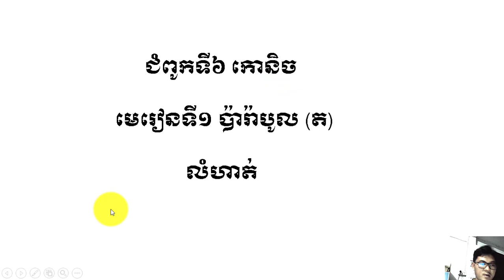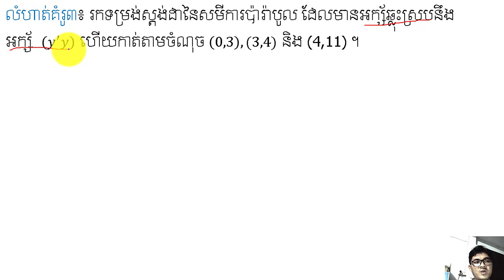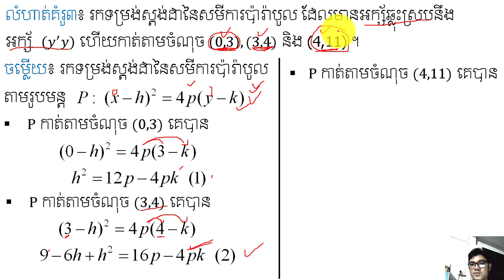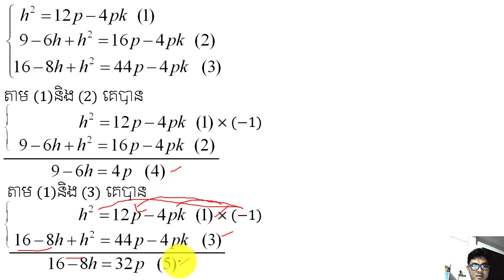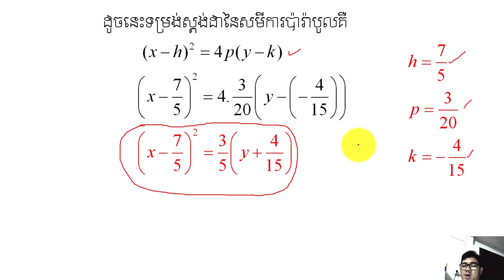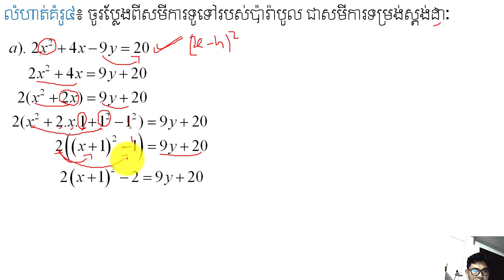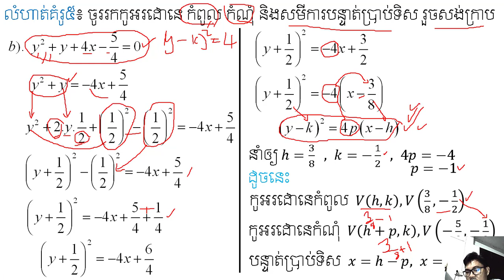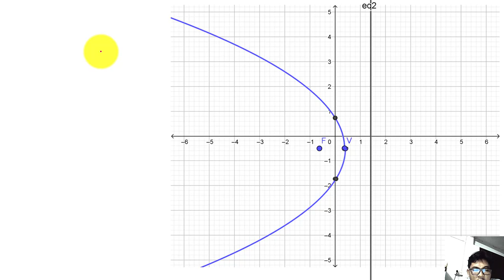ប៉ារ៉ាបូល (ត) | Parabola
នៅក្នុងវិដេអូនេះនិងជួយអោយប្អូនៗ គណនាបានពីលំហាត់ប៉ារ៉ាបូលបានយ៉ាងច្បាស់លាស់ដែល(ត)ពីវីដេអូរមុន ។ ចុចត្រង់នេះ ដើម្បីទទួលរៀនមេរៀនថ្មីៗទៀត ។ Maths Learning Maths

ឆានែល រ៉ន សារិទ្ធ ខ្ញុំបង្កើតឡើងដើម្បីដោះស្រាយចម្ងល់ផ្សេងៗដែលពាក់ពន្ធ័និងគណិតវីទ្យា និងជួចដល់ប្អូនៗក្នុងការរៀនគណិតវិទ្យាតាមប្រពន្ធ័ឌីជីថល ។